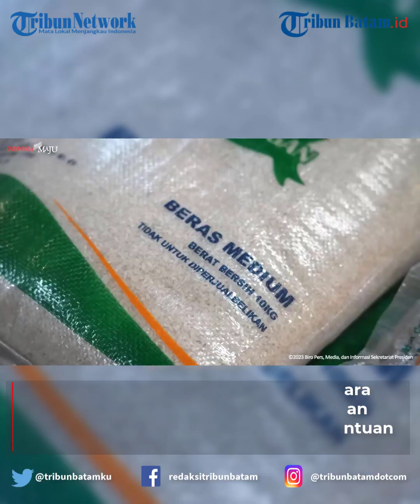Presiden Jokowi Luncurkan Penyaluran Cadangan Beras Pemerintah untuk Bantuan Pangan Tahun 2023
Presiden RI Joko Widodo (Jokowi) secara resmi meluncurkan kegiatan penyaluran cadangan beras pemerintah untuk bantuan pangan tahun 2023.

Kegiatan tersebut digelar di Perum Bulog Pusat Distribusi Ngabeyan, Kabupaten Sukoharjo, Provinsi Jawa Tengah, pada Senin (10/04/2023).

Presiden menyebut bahwa kegiatan penyaluran cadangan beras pemerintah tersebut akan dilakukan selama tiga bulan ke depan.

Nantinya, setiap keluarga penerima manfaat akan mendapatkan bantuan 10 kg beras setiap bulannya.

Presiden berharap bantuan pangan berupa penyaluran cadangan beras pemerintah tersebut akan membantu masyarakat dalam memenuhi kebutuhan pokok sehari-hari.

Selain itu, bantuan pangan ini juga diharapkan dapat membantu mengendalikan harga beras di pasaran.

Presiden pun memastikan ketersediaan beras di sejumlah daerah di Tanah Air masih terkendali.

Editing A
Source Sekretariat Presiden